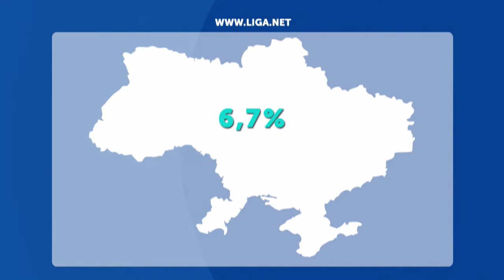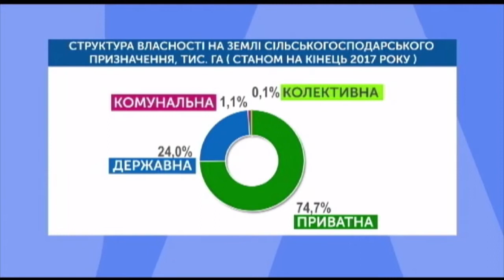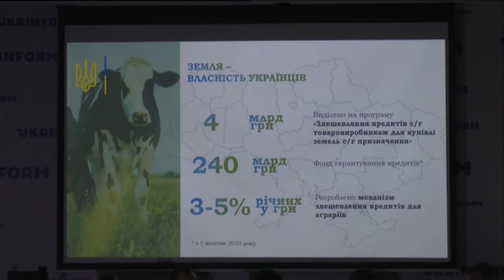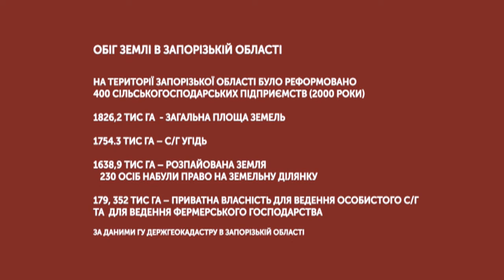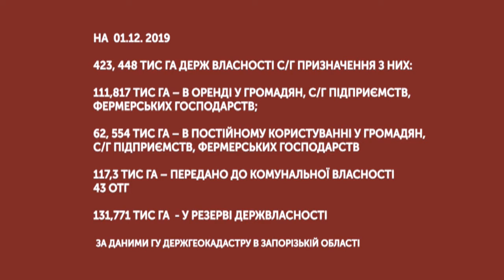ТЕМА ДНЯ: Спецефір. Земельна реформа: якою вона буде? (17.12.2019)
ТЕМА ДНЯ:  Спецефір. Земельна реформа: якою вона буде?
Обговорюємо в студії суспільного з громадськими діячами, політологами, представниками агропромислового комплексу законопроект (№ 21178-10) щодо обігу землі сільськогосподарського призначення. Документ був ухвалений Верховною Радою України у першому читанні, наразі тривають обговорення. Також сьогодні тривав  тригодинний урядовий прес-марафон.